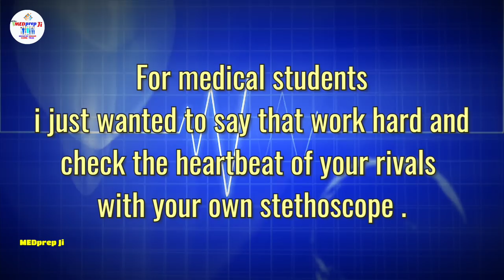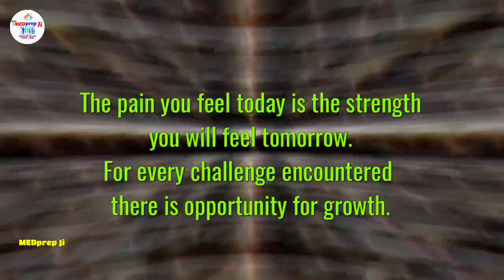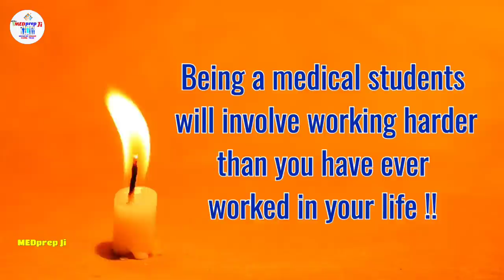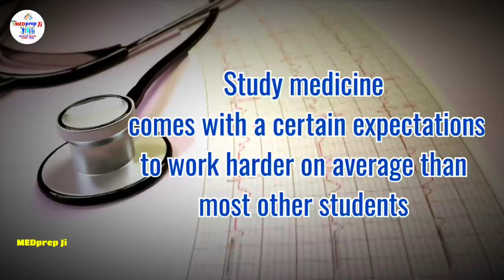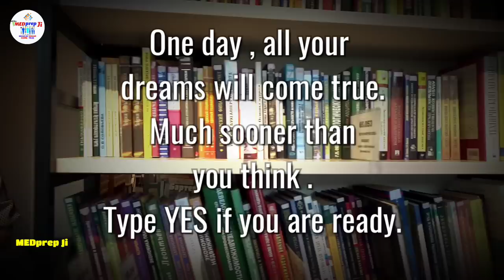One Of The Powerful Motivation For NEET | AIIMS | Medical Students | MEDprep Ji 🙏